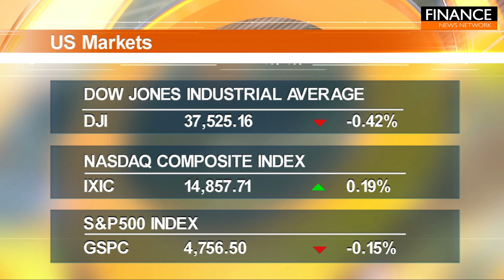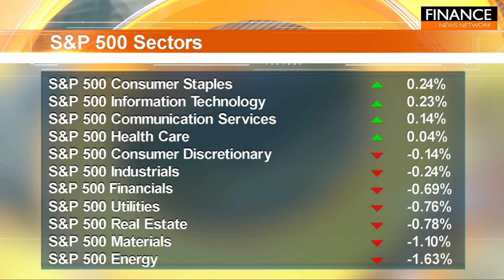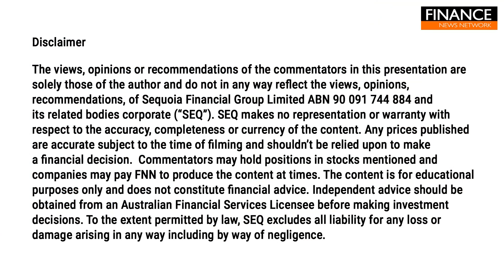Tech stocks lift amidst early 2024 challenges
The S&P 500 trimmed an earlier decline Tuesday, boosted by tech shares, as Wall Street looked to regain its footing after a tough start to 2024.